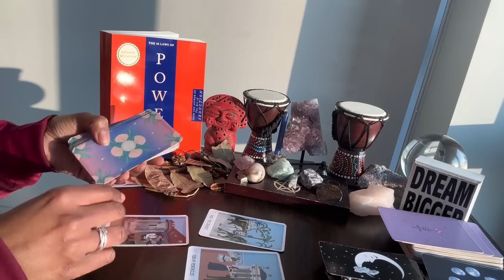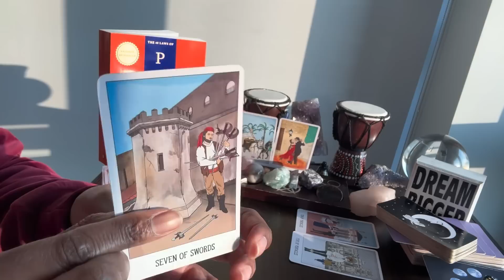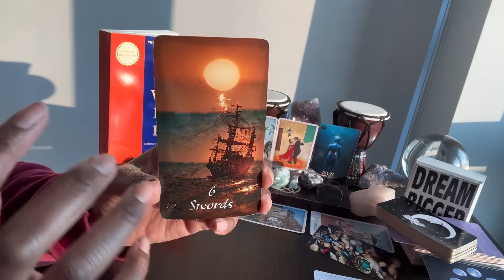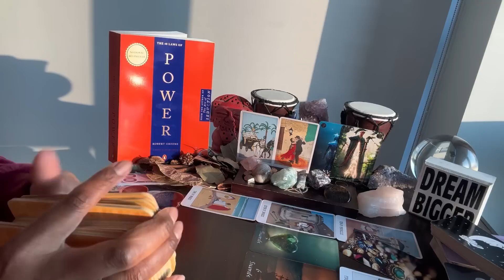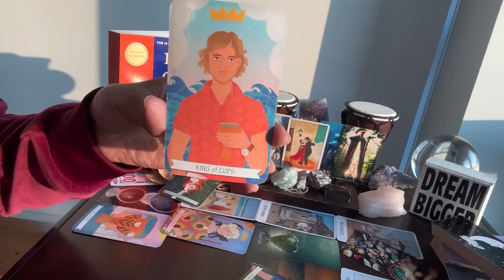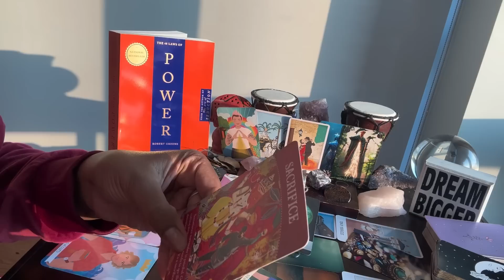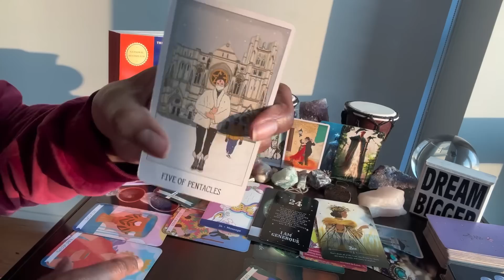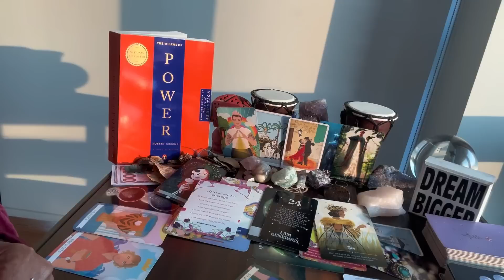Aries: Jul21-Aug21 & #24 - KARMA KARMA KARMA KARMA KARMA - U R close to opening UR vault door 🚪!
⭐️ Table Read: POWER by Robert Greene